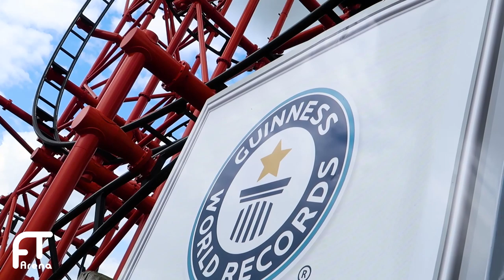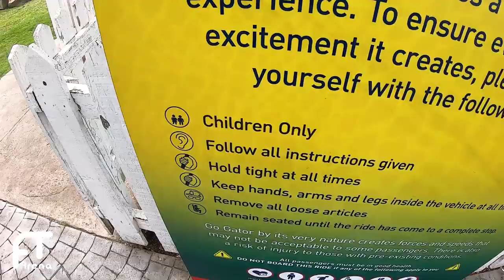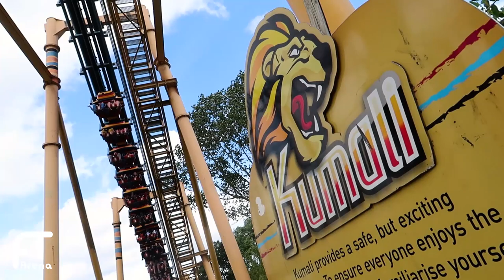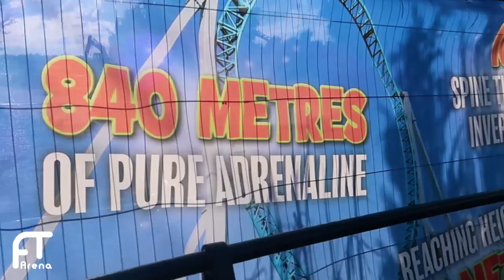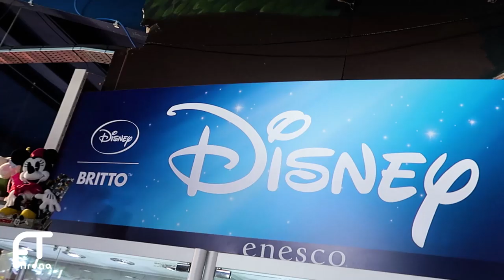Flamingo Land: Mein erster Flying Coaster + Überraschung - Summer Tour 2019 - Tag 4 | FunVlog #193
Flamingo Land - Mein erster Flying Coaster & eine krasse Überraschung im Freizeitpark. Flamingo Land: Hero, Kumali, Mumbo Jumbo & Velocity sind nur einige der insgesamt neun Achterbahnen des Parks welche wir bei unserem Besuch gefahren sind. Seht in diesem Video unseren vierten Tag der Summer Tour 2019.

UK - SUMMER TOUR 2019 - VIDEOS IM ÜBERBLICK

INTERAKTIV

UNSERE AUSRÜSTUNG